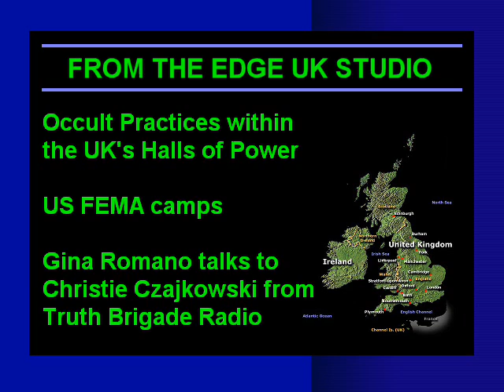March 13th, 2008 - Part 4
One the show this week: Edge UK NWO Correspondent, Stuart Harrison's EXCLUSIVE report on occult practices within the UK's halls of power. This reports includes exclusive photos.

Also on the show: Edge Correspondent Gina Romano talks to Christie Czajkowski from Truth Brigade Radio. This interview is in two parts with the first broadcasted on the Thursday Show.

Also on the show: US FEMA camps. This is my presentation on these camps, including information on Executive Orders, camp locations and much.